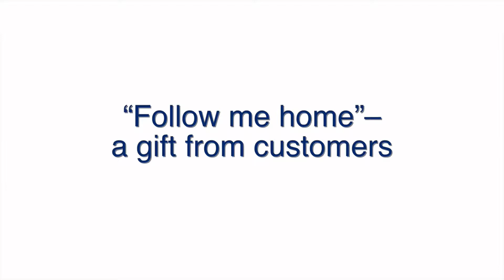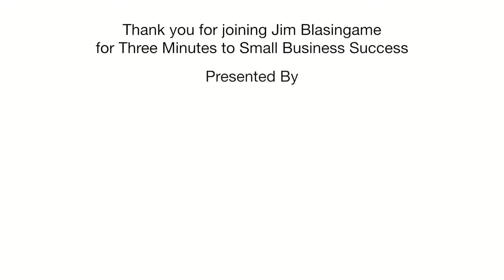Follow me home — a gift from customers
In the Age of the Customer, modern technology allows for completely new and dynamic relationship between your business and your customer. The Small Business Advocate Jim Blasingame encourages your business's website to be treated as a distribution center, not just a destination.